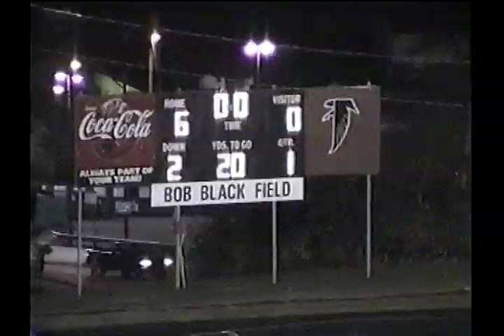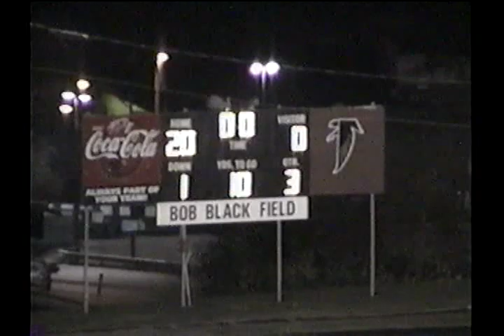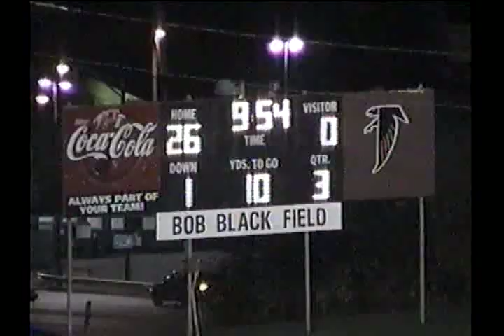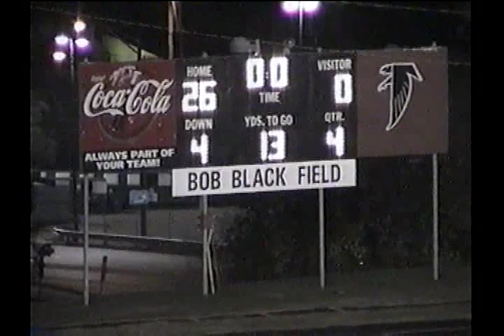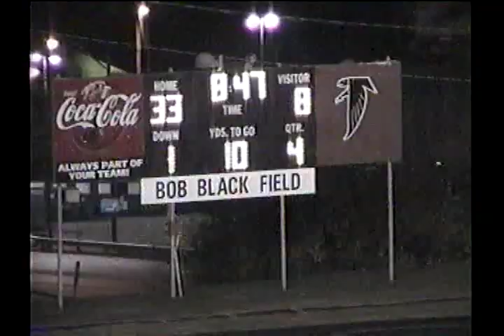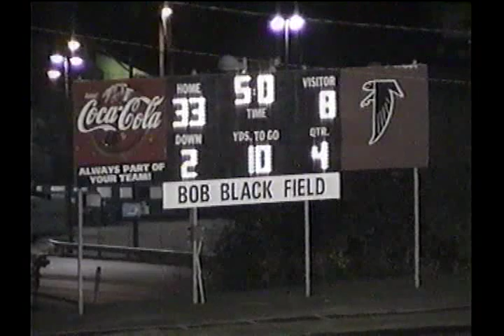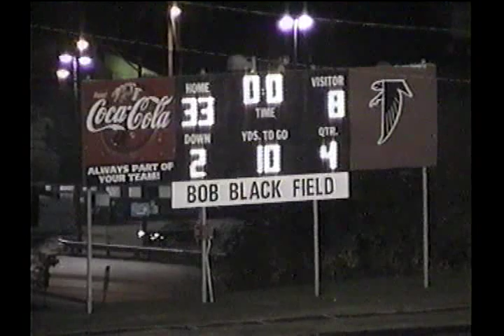2003 Fulton High School - Scott County High School (Support and Visit YouTube - Crazy J Cousins)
2003 Fulton High School - Scott County High School (Support and Visit YouTube - Crazy J Cousins)